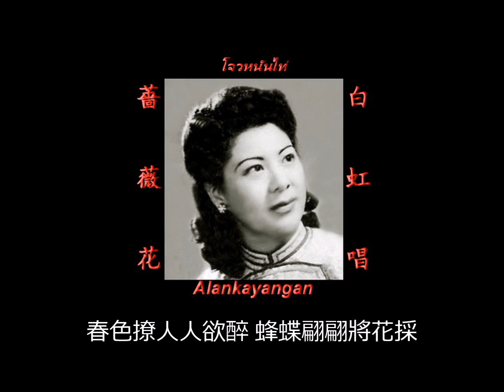薔薇花~歌詞版~（白虹唱）~好歌聽出好心情。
薔薇花：白虹唱//
（詞//曲：姚敏）//

滿園薔薇處處栽，薔薇處處栽，
只要一夜東風，滿園朵朵花開。
和風陣陣吹來，春光透過園外，
滿園春色關不住，薔薇處處花開。
春色撩人人欲醉，蜂蝶翩翩將花採，
好花盛開幾何時，莫待花落空悲懷。
滿園薔薇處處開，薔薇處處開，
若是一夜狂風，好花飛落塵埃。